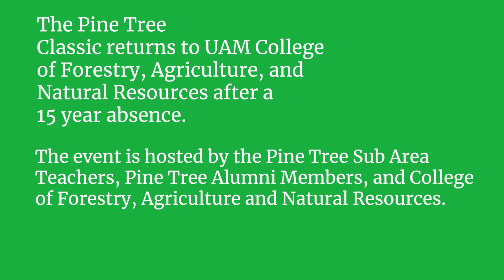UAM FFA Pine Tree Classic Returns to the UAM College of Forestry, Agriculture and Natural Resources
The Pine Tree Classic returned to the UAM Campus on January 18th, 2020 after a 15-year absence. The event is a competition for FFA students across the state. This year nearly 275 students participated from 20 schools. Competitions were held in 10 events. Forestry, Horses, Livestock, Electricity, Farm Business, Vet Science among others. The weather for outdoor events wasn't the nicest with drizzle as part of the day. The event was put on by the Pine Tree Sub Area Teachers, FFA Alumni, and the College of Forestry, Agriculture, and Natural Resources.

Running Time: 2:36
Producer: Lon Tegels